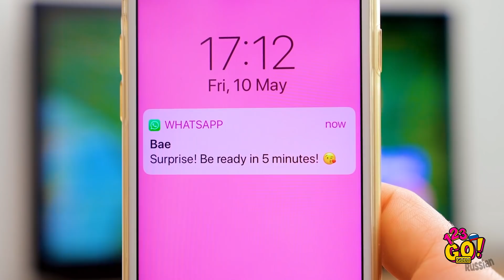КРУТЫЕ И ГЕНИАЛЬНЫЕ БЬЮТИ-ЛАЙФХАКИ, КОТОРЫЕ ТВОРЯТ ЧУДЕСА || Лайфхаки для девушек от 123 GO! GOLD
Встречайте подборку лайфхаков, которые облегчат рутину наведения красоты! Задумки с одеждой, уроки макияжа, советы по уходу за лицом - в нашем видео есть идеи на любой вкус!